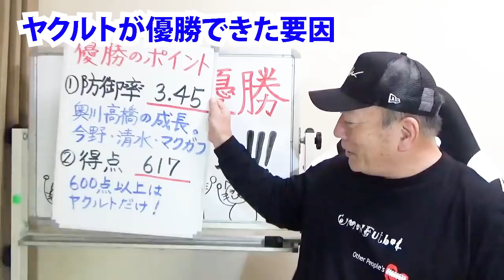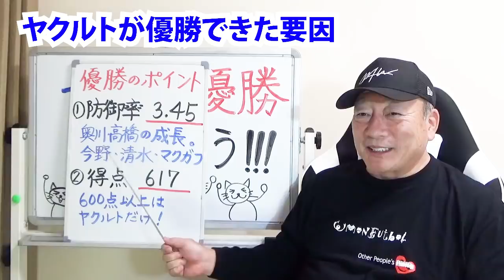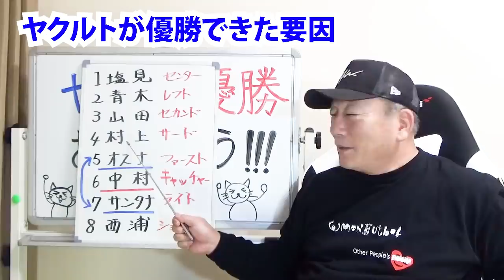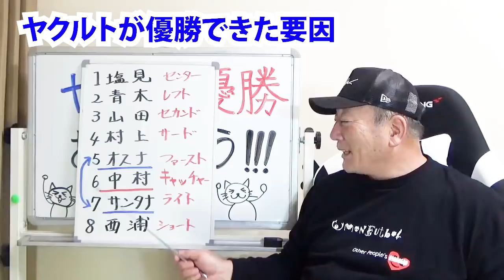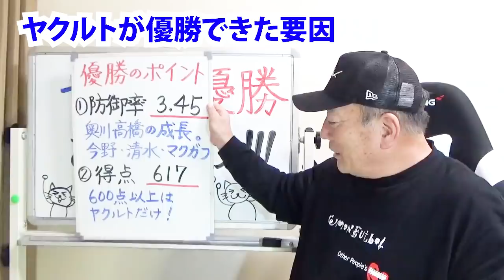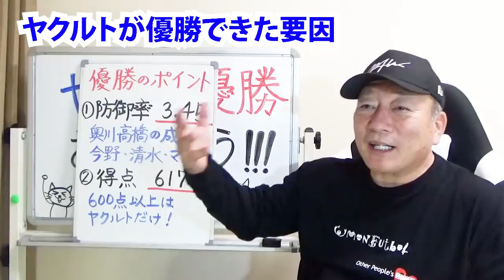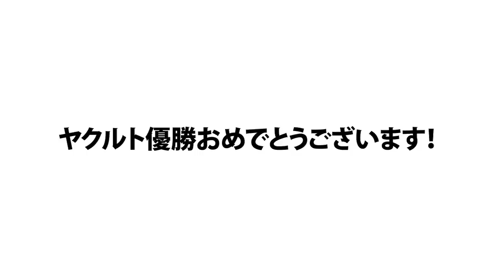【ヤクルト優勝‼︎】「影のMVPの存在」なぜヤクルトが優勝できたのか『2つの要因』【プロ野球ニュース】